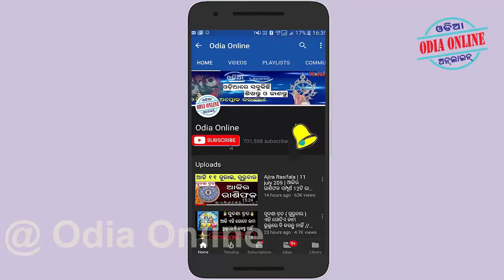ଅଗଷ୍ଟ ମାସରେ 5ଟି ରାଶିରେ ମହା ସଂଯୋଗ 7ଟି ରାଶି ସାବଧାନ ରୁହନ୍ତୁ // August 2021 rashifala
Aji amemane janiba sampurna 12ti rashi pain august masa kipari rahiba emanankara jibanare kana sabu paribartana asuchi asantu janiba